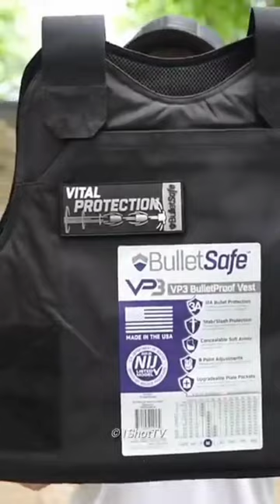बुलेटप्रूफ़ जैकेट में गोली कैसी लगती है?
short#viral fact
new
fact new
fact short
new facts
bullet
bullet proof jacket
rifle
jacket bullet proof
gun
viral ahorts
fact about
fact about bullet proof jacket
fact about gun